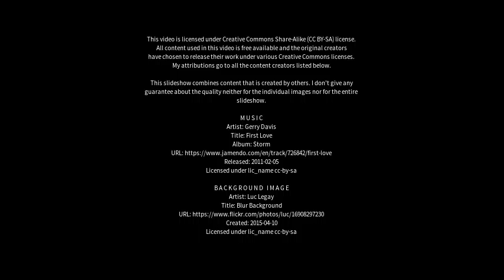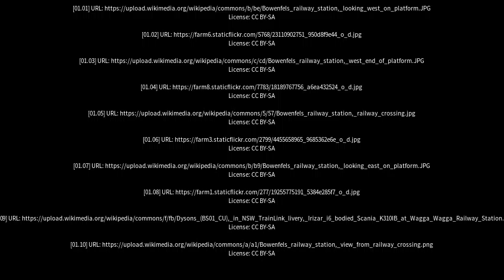Best places to visit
Best places to visit - Bowenfels (Australia) Best places to visit - Slideshows from all over the world - City trips, nature pictures, etc.